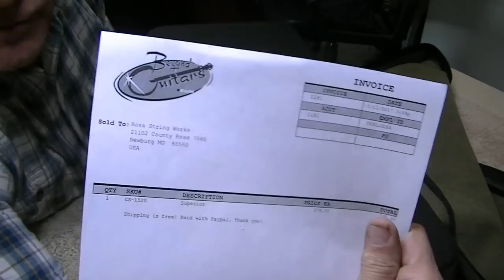182 RSW Custom Rosa Mandolin Part 11 Final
This is the 12th and final video in this series.  You will see how I color,  finish, and setup this mandolin.